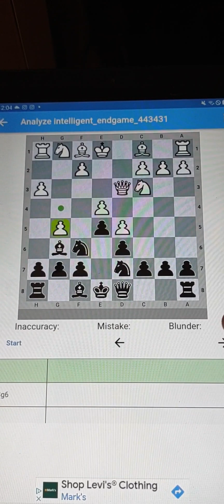Chess mind game 60; Pirc defence; sharp lines for All levels to enjoy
Pirc is a perfect defence . . .so easy to equalize and win !!!